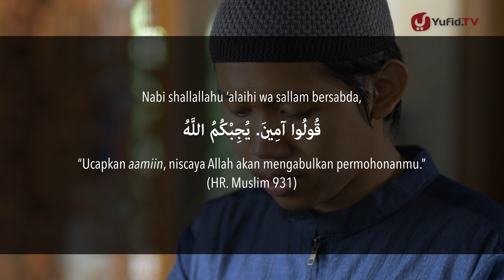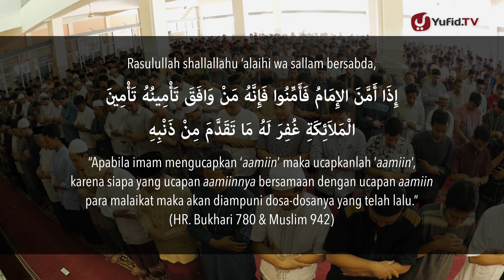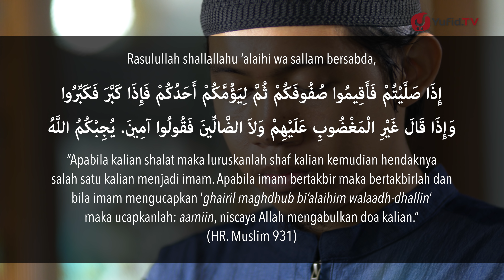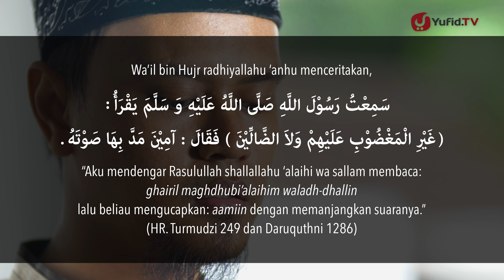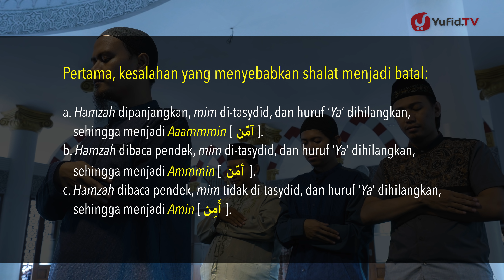Tata Cara Sholat yang Benar Sesuai Sunnah LENGKAP: Cara Membaca Amin yang Benar (2019)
Tata cara sholat dan rukun shalat? Bagaimana bacaan sholat lengkap dan tuntunan sholat lengkap? Sudah tahu dzikir setelah sholat dan niat sholat?

Tata cara sholat lengkap atau tuntunan sholat lengkap harus kita ketahui agar kita paham gerakan sholat, niat sholat, rukun shalat, bacaan takbiratul ihram yang benar, bacaan sholat lengkap atau bacaan sholat yang benar, serta doa dan dzikir setelah sholat fardhu atau dzikir sesudah sholat ketika sholat berjamaah.

Tata cara sholat lengkap atau tuntunan sholat lengkap dalam video ini alhamdulillah dijelaskan secara runtut dan gamblang guna memudahkan kita dalam belajar panduan sholat tentang tata cara sholat yang benar sehingga kita mudah ketika belajar sholat serta tata cara shalat dan bacaannya yang benar bisa kita pahami secara mendalam.

Pernahkah terbetik dalam benak Anda; Seperti apa cara membaca amin yg benar atau bacaan amin yang benar? Bagaimana dengan hukum shalat membaca amin atau hukum membaca amin setelah al Fatihah? Adakah contoh cara membaca amin dalam shalat atau ketika imam membaca amin?

Setelah membaca al-Fatihah ketika shalat, baik imam, makmum, maupun orang yang shalat sendirian, disyariatkan membaca "aamiin". Karena bacaan "aamiin" merupakan sebab terkabulnya doa yang terkandung dalam surat al-Fatihah.

Kata "aamiin" dalam bahasa Arab disebut isim fi'il amr. Dan menurut jumhur ulama, "aamiin" memiliki arti "Ya Allah kabulkanlah". Ada beberapa keutamaan membaca "aamiin" ketika shalat berjamaah.

Pertama, menjadi sebab terampuninya dosa apabila ucapan "aamiin" itu bersamaan dengan "aamiin"-nya para malaikat. Kedua, menjadi sebab terkabulnya doa. Ketiga, membuat Yahudi semakin iri dengan kaum muslimin. Lantas, bagaimana cara membaca amin yang benar?

Ada berapa cara belajar sholat tentang tata cara sholat wajib atau tata cara sholat fardhu (tata cara sholat 5 waktu beserta gambarnya)? Bagaimana dengan praktek sholat atau tata cara sholat yang benar bagi wanita? Apa hukum membaca amin bagi wanita?

Yuk, simak selengkapnya dalam video Yufid TV "Tata Cara Sholat yang Benar Sesuai Sunnah LENGKAP: Cara Membaca Amin yang Benar (2019)" berikut.